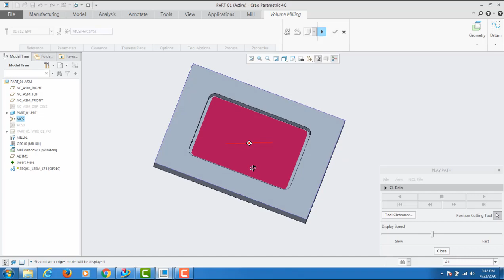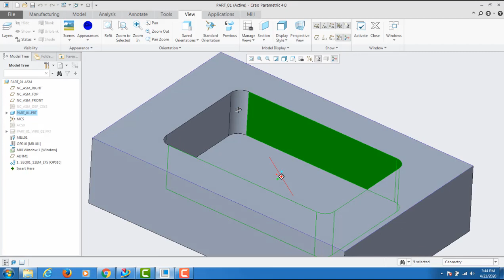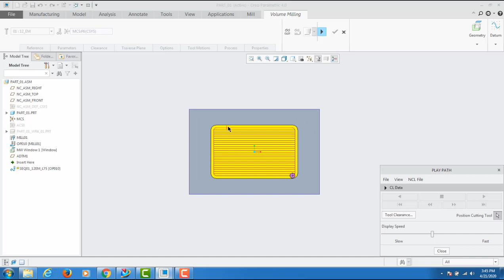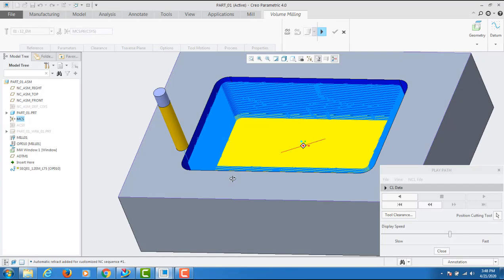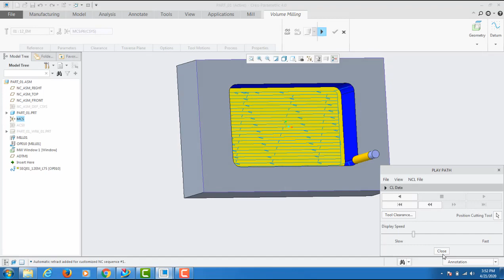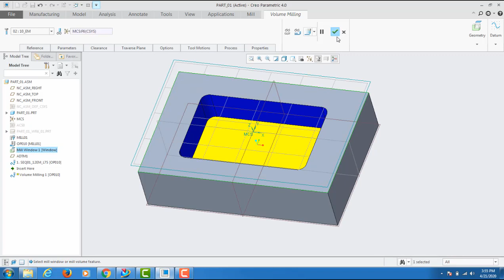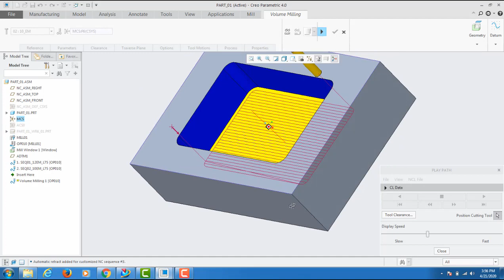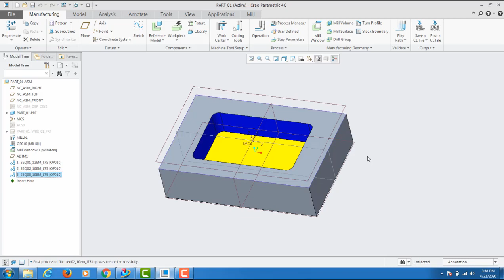Creo Tutorial | Create Finishing Program Using Volume Rough Command | Part 04 | Urdu/Hindi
Learn how to create Finish CNC milling program for straight wall and planner face for pocket.